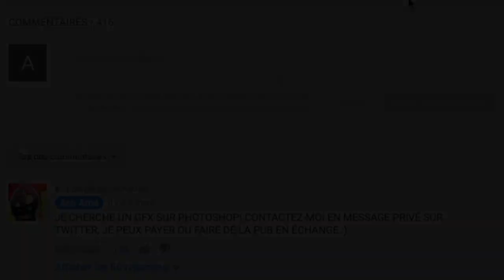CE JOUEUR A CLAQUÉ TOUTES SES GEMMES DANS UNE STATUE CLASH OF CLANS (enquête) - Ash Arné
VOICI UN HDV 1 QUI A DÉPENSÉ TOUTES SES GEMMES POUR UNE STATUE SUR CLASH OF CLANS (enquête) - Ash Arné

▶️SUIS-MOI SUR LES RÉSEAUX
Salut à vous les acharnés!

Comment allez-vous? Perso ça va un peu mieux, même si ce n'est pas la grande forme. Je tenais à m'expliquer sur les raisons de mon absence et de mes tracas avec vous. Je n'avais pas prévu le mois d'août comme ceci, mais espérons que le mois de septembre soit décisif et positif!

Au menu du jour, petite enquête sur un joueur HDV 1 qui... aime beaucoup l'art! Bref, il a claqué toutes ses gemmes dans une statue. Pas sûr que ce soit très utile pour avancer dans le jeu quand on est aussi faible!